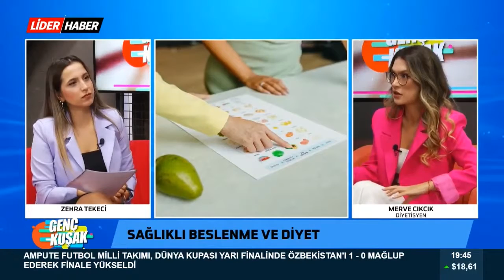GENÇ KUŞAK | Diyetisyen Merve Cıkcık - Sağlıklı Beslenme ve Diyet | 08 10 2022